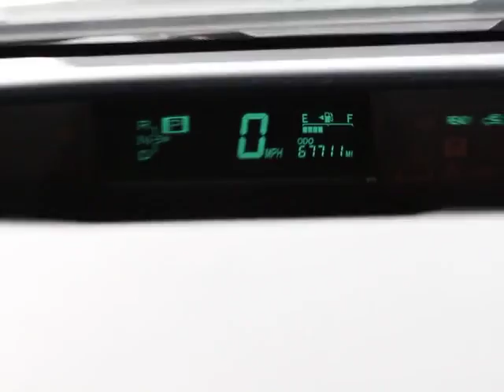2009 Toyota Prius Orlando, Maitland, Sanford, Deltona, Kissimmee, FL C42461A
2009 Toyota Prius

DonReidFord
1875 S. Orlando Ave

5D Sedan, 1.5L I4 SMPI DOHC, CVT, and Dark Gray w/Fabric Seat Trim. Wow! Where do I start?! Success starts with Don Reid Ford! Who could say no to a simply outstanding car like this robust, reliable 2009 Toyota Prius? It scored the top rating in the IIHS frontal offset test. With a precision-tuned Hybrid powerplant, this Prius will wring every last mile it can out of a drop of fuel.